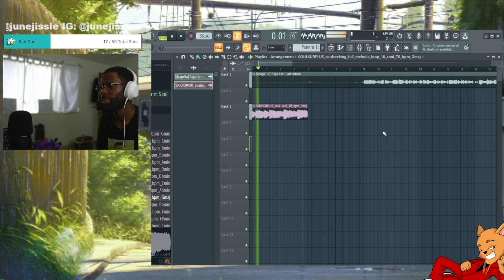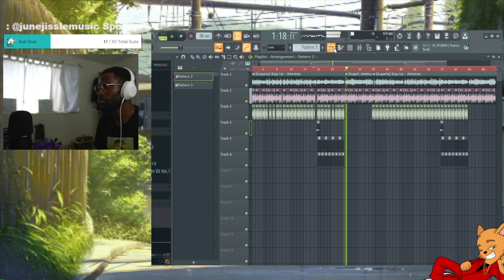What if J Dilla made Doja Cat - Attention 🔥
(Uncut Anime Reactions, Early Access, Full Anime Remixes, Bonus Content)

I was not expecting this doja cat song and video to be this fire !!